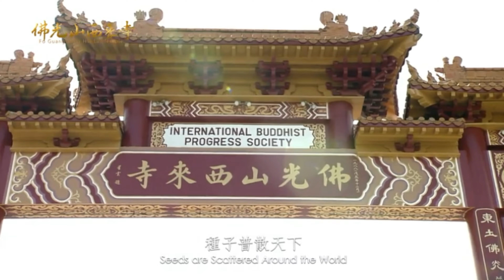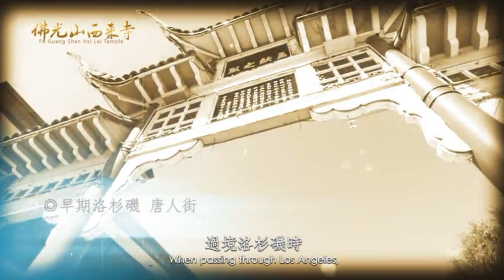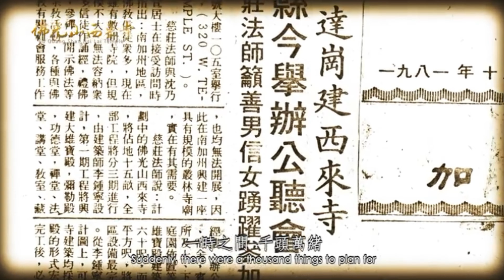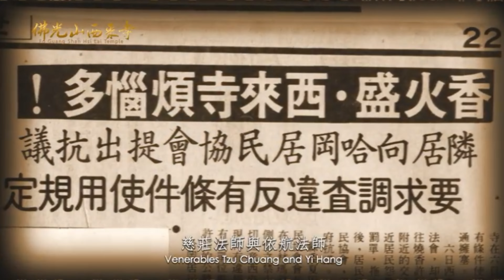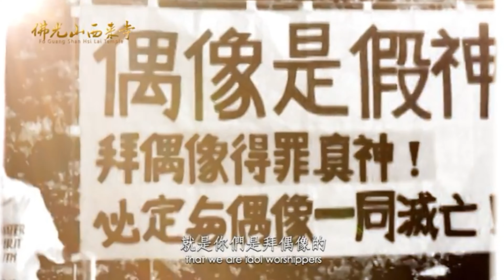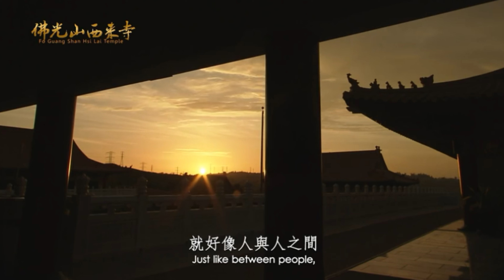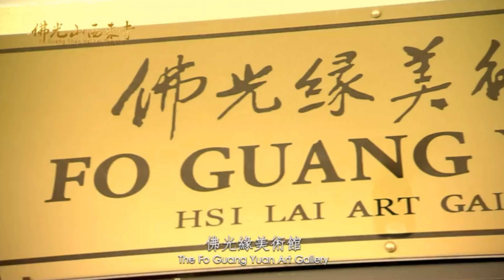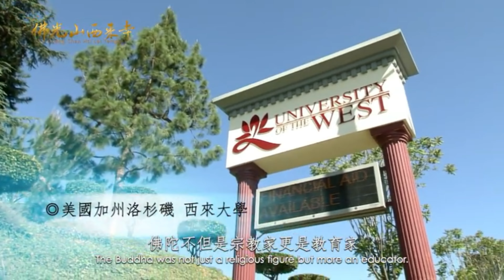西來寺2023年4月【知賓義工培訓課程】